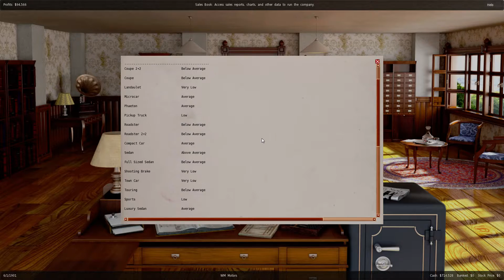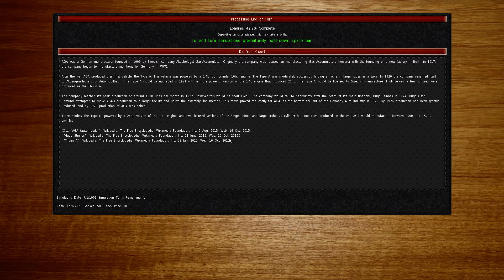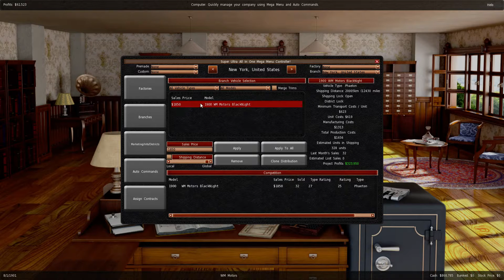GearCity #05 - Gameplay [PT-BR] - Let's Play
Nesse gameplay em PT BR iremos jogar GearCity! Iniciando nos anos 1900, fundaremos a WM Motors e transformaremos nossa empresa na maior do ramo automobilístico!